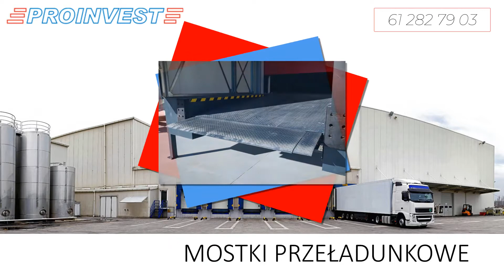Mostki przeładunkowe Mosina Proinvest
Firma Proinvest znajduje się w Mosinie, w województwie wielkopolskim. Specjalizujemy się w dostarczaniu rozwiązań dla zakładów produkcyjnych oraz magazynów. W naszej ofercie można znaleźć rampy, naprowadzacze kół oraz odbojniki gumowe. Możemy także zaproponować mostki i systemy przeładunkowe.

Ponadto do zakresu świadczonych przez nas usług należy sprzedaż kurtyn PCV. Dysponujemy również śluzami uszczelniającymi. Oferujemy również podesty nożycowe. Oprócz tego nasza oferta obejmuje drzwi i bramy chłodnicze. Uzupełnienie oferty stanowią bramy przemysłowe, w tym szybkobieżne.